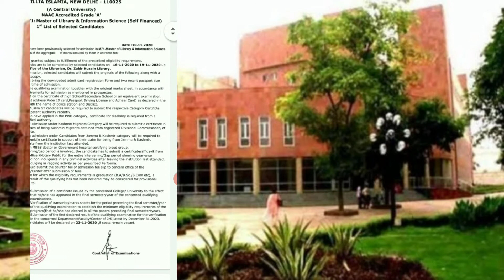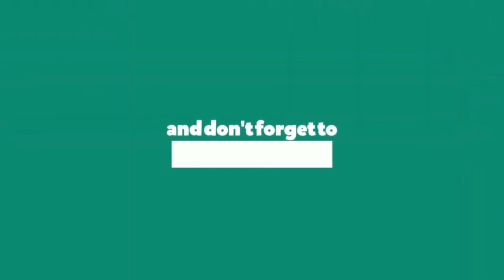Master of Library & Information Science Jamia Result 2020 | Admission 2020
Master of Library & Information Science Jamia Result 2020